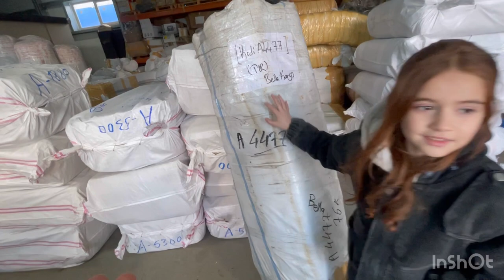Хамрохи ман Склад мерем // Борои Турция 🇹🇷